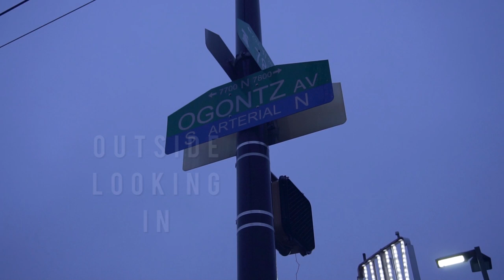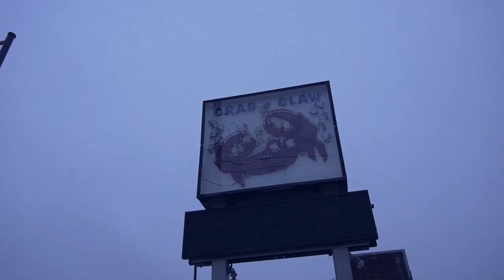Doughboy Snook Outside Looking In